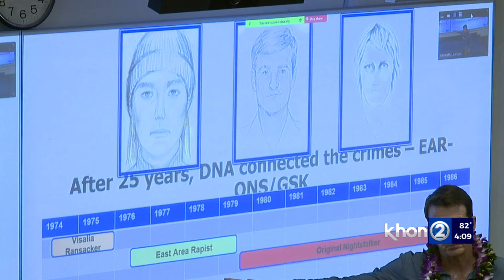Forensic expert discusses role of DNA in solving Dana Ireland murder case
Forensic expert Stephen Kramer, who played a key role in identifying the true perpetrator of the Dana Ireland murder, said DNA evidence will always provide “the truth,” regardless of how much time has passed.